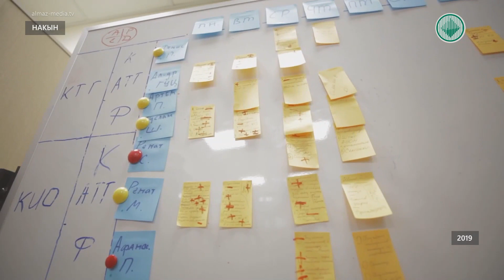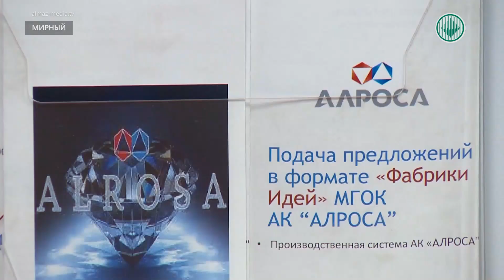Участники проекта «Фабрика идей» могут получить до трехсот тысяч рублей